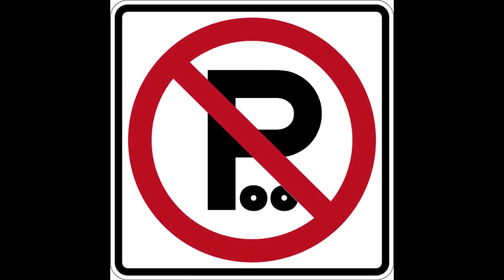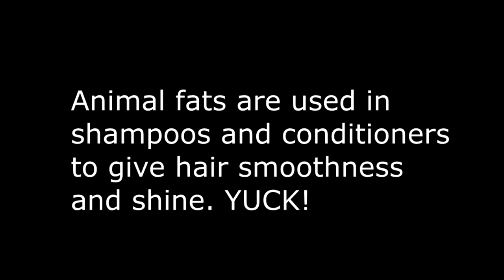Vegan Hair Care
Please don't buy products that contain animal ingredients or products that were tested on animals. When it comes to hair care, you don't even need any products at all. You can wash your hair using water only.